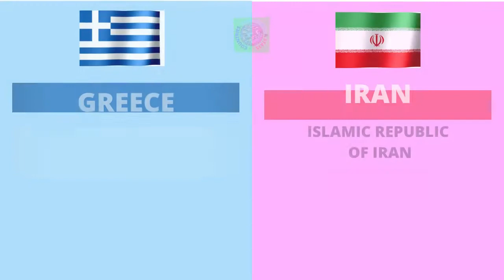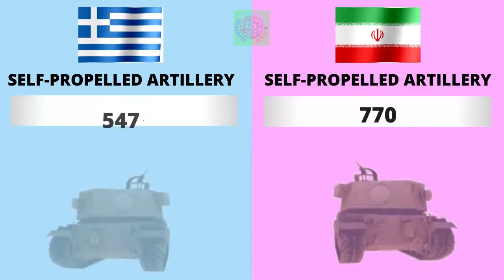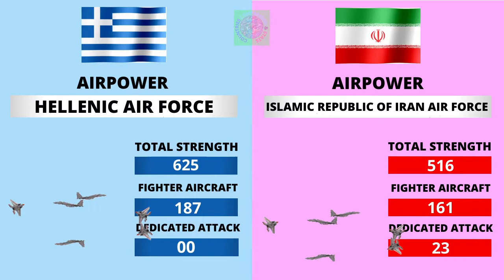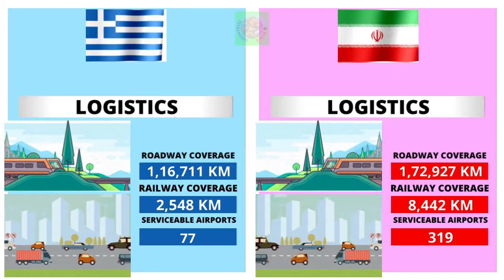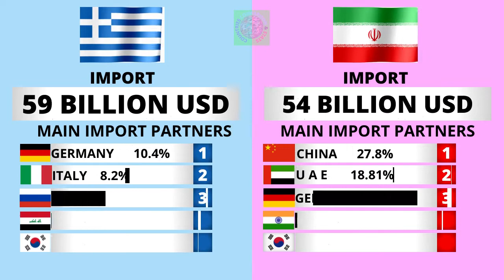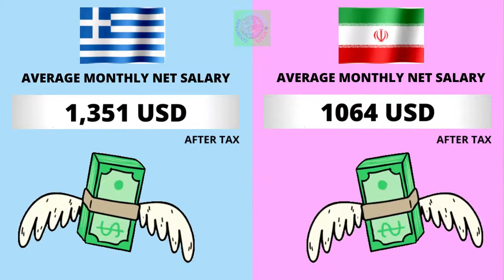Greece vs Iran Country Comparison 2021 | Iran vs Greece Military power Comparison 2021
Greece vs Iran - Country Power Comparison